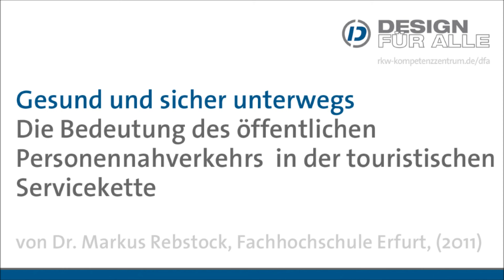Hörfassung: Gesund und sicher unterwegs - 7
Das RKW Kompetenzzentrum hat den Reader "Gesund und sicher unterwegs" im Rahmen des Konzepts "Design für Alle" (DfA) veröffentlicht. Der Autor beschäftigt sich in diesem siebten Teil mit der Bedeutung des öffentlichen Personennahverkehrs im Kontext der touristischen Servicekette. Darüber hinaus zeigt er Handlungsoptionen für regionale Tourismusakteure auf. (Mehr